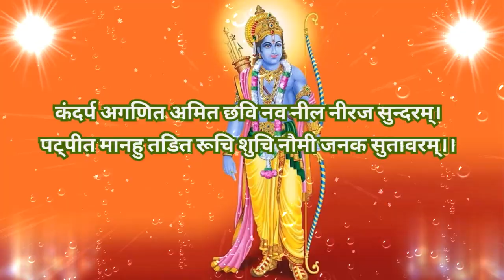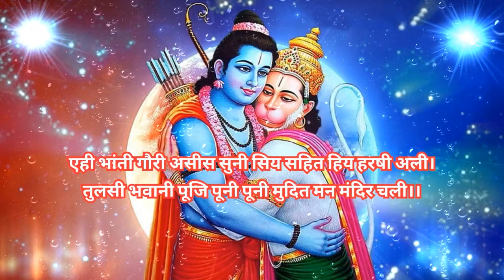दुर्भाग्य नाशक श्री राम स्तुति | Meditation Music | Peaceful Music | Sleep Music | Calm Music